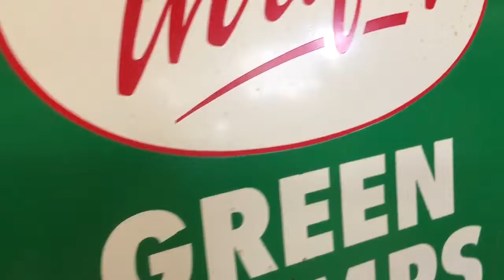Vintage Green Stamps Tin Flange Advertising Sign FOR SALE $295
eBay Listing

The Mantiques Network is the ultimate shopping experience and social network for the vintage collector and enthusiast.